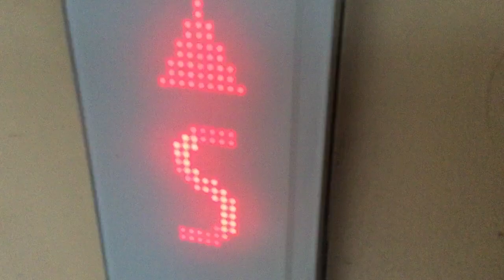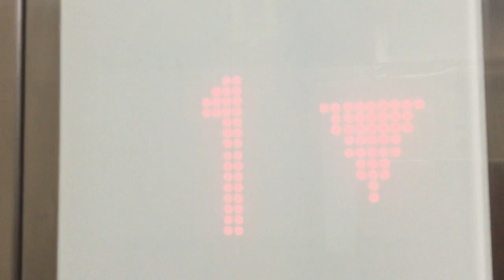No Call Cancel | Schindler 5500 @ Hope Gibbons Building, Taranaki/Dixon St, Wellington CBD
This is a fairly new 5500 that probably doubles up as a service elevator as it goes to more floors than the M-Series main elevators round the corner. 0:59 Despite how it looked, this elevator has no call cancel; the button light going out (or rather, turning white) just so happens to coincide with the double-press (I know this from 2 failed takes beforehand). The ground is a bit wet because the weather out there this morning was ATROCIOUS!!

Manufacturer: Schindler
Model: 5500
Fixtures: Linea 300
Type: MRL Traction
No. of elevators in set: 1
Floors served: B, ★S, 0, 1, 2, 3, 4, 5, 6, 7, R
Capacity: 15 persons / 1150 kg
Film date: 16/7/2019

Elevator rating: 10/10
DT rating: 0/10
Total: 10/10